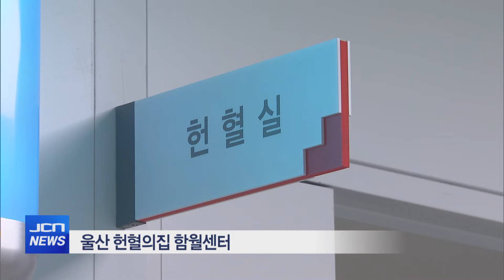“15분이면 사람 살려”..헌혈 동참 시급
(앵커)
울산의 혈액 보유량이 급감하면서
혈액 수급에 비상이 걸렸습니다.

헌혈을 하는데 걸리는 시간은 15분이면 되지만
헌혈하는 시민들이 줄어들면서 보유량이 너무 적어
걱정이라고 합니다.

라경훈 기자가 보도합니다.

(기자)
울산 혈액원 내 헌혈의집.

헌혈 침대가 모두 비어 있습니다.

헌혈을 하기 위해 방문하는 이들도
하루 평균 5명밖에 되지 않을 정도로 뜸합니다.

(인터뷰) 김지윤 / 간호사
“현재 헌혈의 집을 방문하고 있는
헌혈자들이 절반 이상 줄어든 상태고
 혈액도 그만큼 많이 급감하고 있는 상태입니다.”

(CG IN) 울산혈액원에 따르면
혈액의 적정 보유량은 5일분.

하지만 현재 울산의 혈액 보유량은
4일분밖에 되지 않습니다.

특히 A형 혈액은
3일분밖에 남지 않아 매우 부족합니다. (CG OUT)

이렇다 보니 혈액을 보관하는
혈액 창고는 휑할 정도로 비었습니다.

(스탠드 업) 창고에는 5일분의 혈액팩들이 보관돼 있어야 하지만
지금 보유한 혈액팩으로는 하루 만에도 다 소진될 수 있습니다.

혈액 보유량이 급감한 건
추운 날씨 탓에 바깥 활동이 줄어든 탓도 있지만
방학을 맞아 학교 등
단체 헌혈이 줄었기 때문입니다.

(인터뷰) 최인규 울산혈액원장
“울산 지역 헌혈자의 52% 이상 차지하는
고등학생과 대학생들이 지금 방학 중에 있습니다.
특히 군부대가 울산 지역에 없는 것도 하나의 이유인 것 같습니다.
울산 시민들께서는 가까운 헌혈의 집이나
헌혈 버스에서 적극적인 헌혈 참여를 다시 한 번 더 당부 드리겠습니다.”

특히 새학기가 시작되기 전까지는
헌혈 부족 사태가 지속될 수밖에 없어
시민들의 적극적인 관심이 필요해 보입니다.

JCN뉴스, 라경훈입니다.//